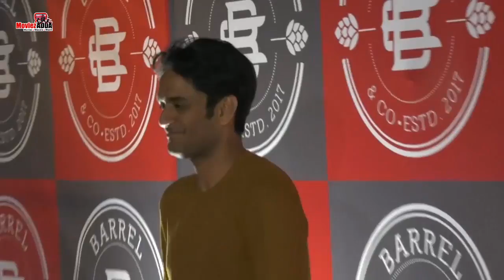Arshi Khan Wants To Marry Vikas Gupta